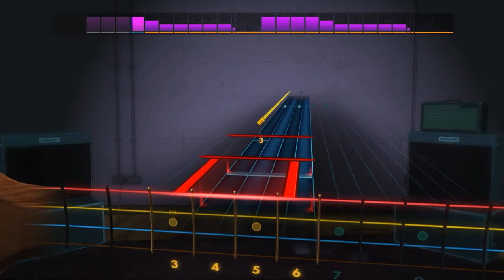(Bass) Takeharu Ishimoto - The price of freedom